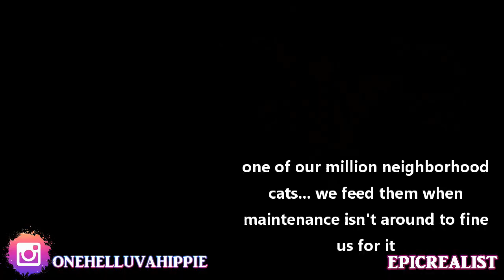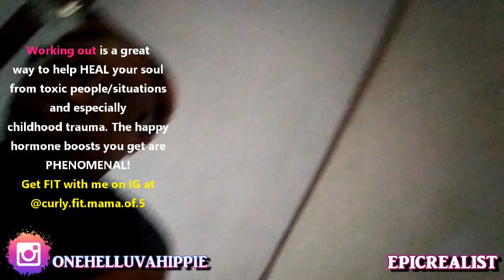☯ friendly neighborhood cats. nature | Epic Realist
One of the random cats we see and feed occasionally! This one is super friendly.

Health & Fitness IG: curly.fit.mama.of.5
Hair & Homeschooling IG: curlsofinnocence